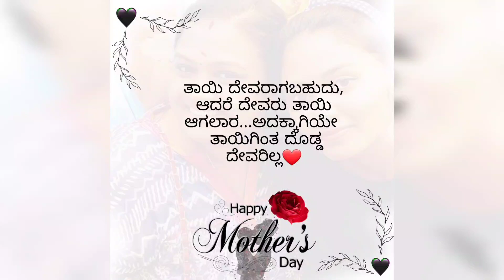MOTHERS DAY WISHES ❤️🤱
ಎಲ್ಲ ತಾಯಿಗಳಿಗೆ
 "ತಾಯಂದಿರ ದಿನದ ಶುಭಾಶಯಗಳು "❤️

TO ALL THE MOTHERS' OUT THERE

_navanas_world